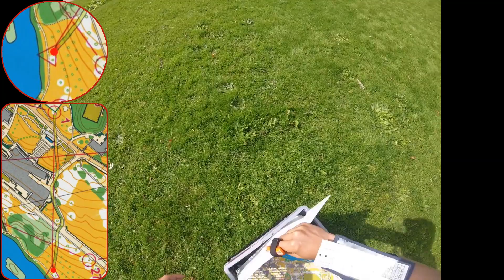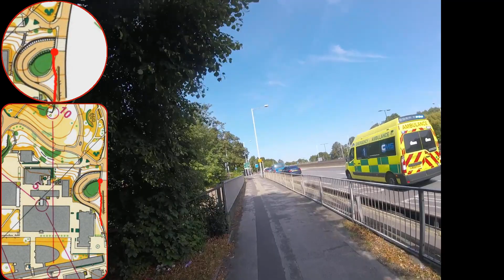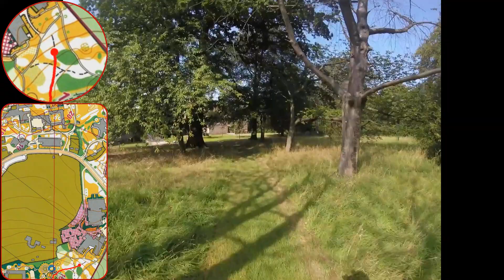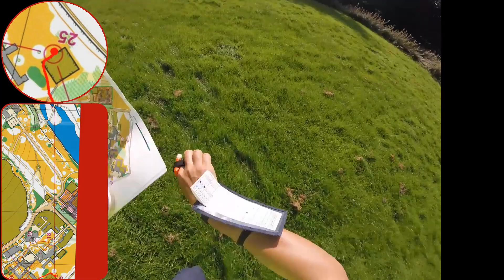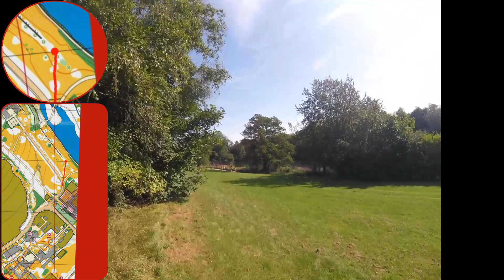[UPDATED] 2023 University of Nottingham Urban Race - with map (no sound)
Time link to a control:
0:00 S-1
1:51 1-2
2:41 2-3
3:44 3-4
7:07 4-5
8:52 5-6
10:48 6-7
11:50 7-8
12:29 8-9
13:33 9-10
16:09 10-11
20:14 11-12
21:20 12-13
24:22 13-14
26:41 14-15
28:14 15-16
30:17 16-17
34:03 17-18
35:03 18-19
35:27 19-20
36:32 20-21
38:16 21-22
40:30 22-23
41:32 23-24
44:45 24-25
46:03 25-26
50:07 26-27
53:54 27-28
56:01 28-29
57:29 29-30
58:43 30-F
59:12 Finish

Video made by Headcam Orienteering